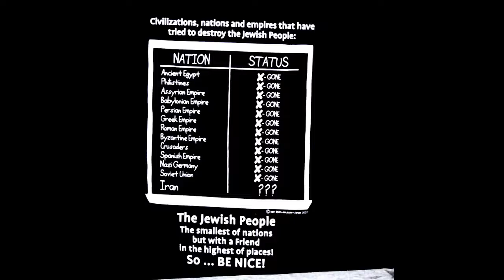The Eternal Jew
Sound Track - Paul Qualls "Great is Thy Faithfulness"

Deut 7:7-9
 The Lord did not set his love upon you, nor choose you, because ye were more in number than any people; for ye were the fewest of all people:
8 But because the Lord loved you, and because he would keep the oath which he had sworn unto your fathers, hath the Lord brought you out with a mighty hand, and redeemed you out of the house of bondmen, from the hand of Pharaoh king of Egypt.
9 Know therefore that the Lord thy God, he is God, the faithful God, which keepeth covenant and mercy with them that love him and keep his commandments to a thousand generations;

Joel 3:20-21
 But Judah shall dwell for ever, and Jerusalem from generation to generation.
21 For I will cleanse their blood that I have not cleansed: for the Lord dwelleth in Zion.